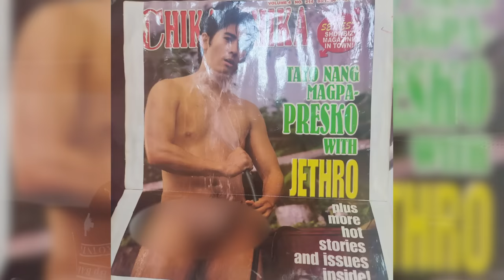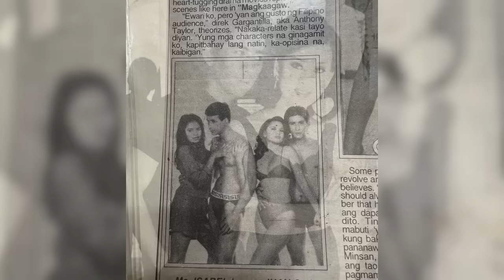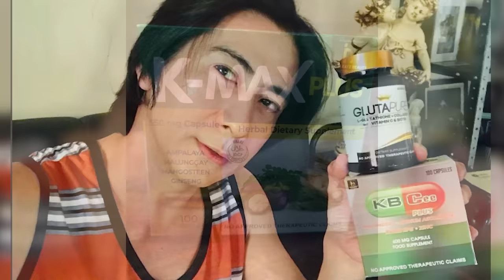Ang misteryong pagkamatay ng kapatid ni Jethro Ramirez! | Morly Alinio